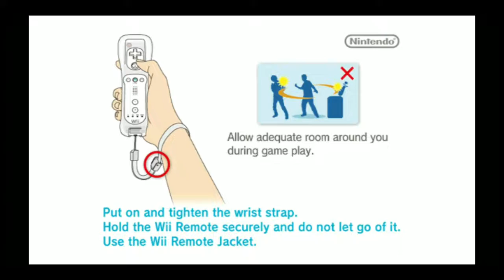New Super Luigi Bros - final boss[PC,Android & iOS] - Wii Dolphin Emulator 60 FPS 1080p Walkthrough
for the ROM Game Search on Google for Me es Super Mario Wii

-ignore
super mario bros wii emulator pc,
super mario bros wii emulator online,
super mario bros wii emulator download,
super mario bros dolphin emulator android,
super mario bros dolphin emulator,
super smash bros dolphin emulator,
super smash bros brawl emulator pc,
newer super mario bros wii emulator,
super smash bros brawl dolphin emulator android download,
super smash bros ultimate dolphin emulator android,
super smash bros wii u dolphin emulator android,
super smash bros brawl emulator android,
super smash bros brawl dolphin emulator android,
new super mario bros wii dolphin emulator android settings,
dolphin emulator new super mario bros wii settings pc,
new super mario bros wii dolphin emulator settings,
new super mario bros wii dolphin emulator pc,
super smash bros brawl dolphin emulator pc download,
super smash bros melee dolphin emulator pc,
how to download new super mario bros wii on dolphin emulator pc,